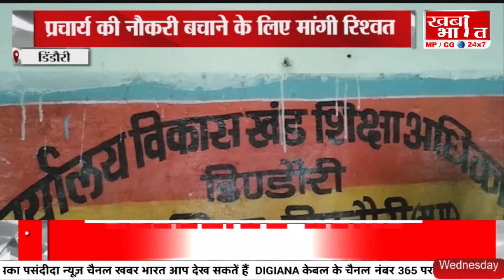डिंडौरी / शिक्षा अधिकारी रिश्वत लेते गिरफ्तार, प्रचार्य की नौकरी बचाने के लिए मांगी रिश्वत